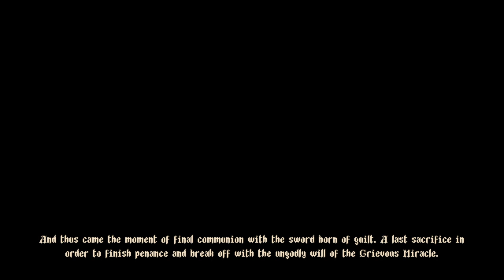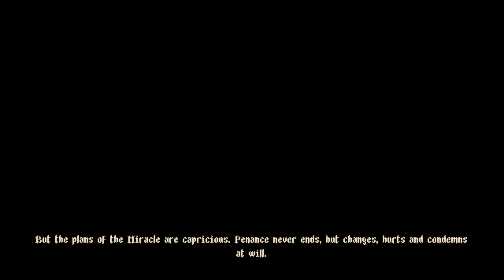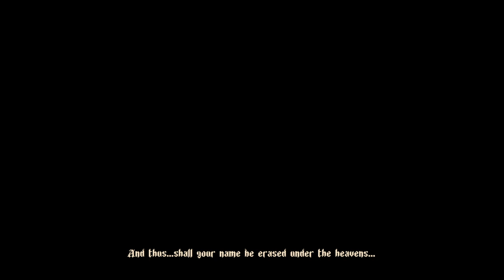The Turned Throne - Blasphemous Part 10 FINALE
The end of Blasphemous. This was a hell of a game and I had a great time with it.